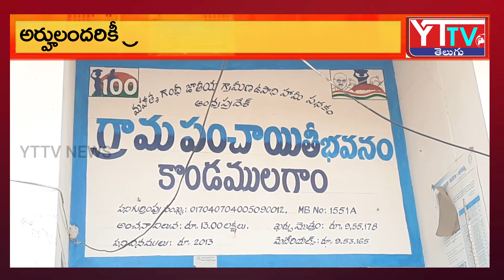ఎచ్చెర్ల నియోజ‌క‌వ‌ర్గంలో ప‌లు అభివృద్ధి కార్య‌క్ర‌మాల‌కు శంకుస్థాప‌న‌లు